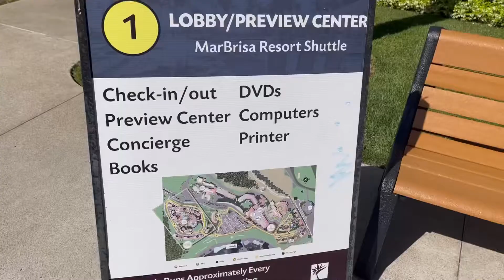I Almost Lost a Finger in San Diego 😨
Join me as I take you through a weeklong journey of me exploring San Diego and the many beautiful, (but out of my tax bracket) views it offered￼